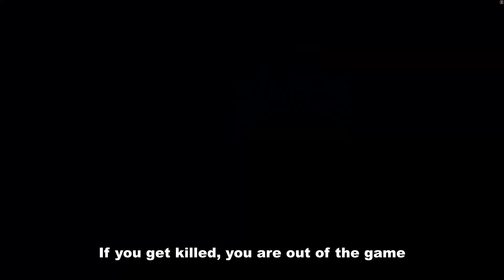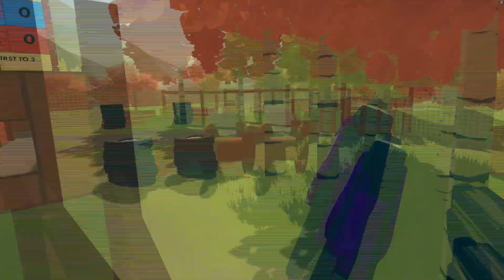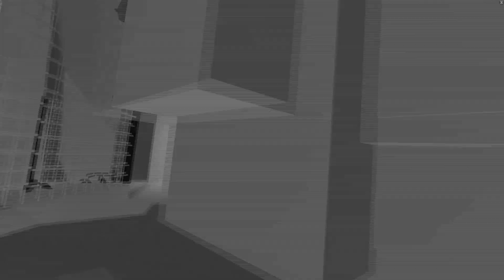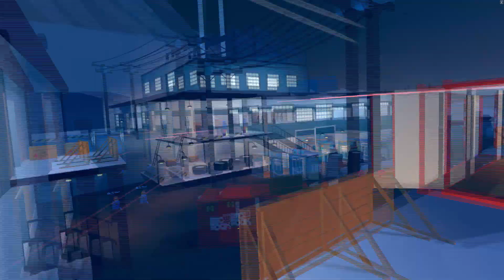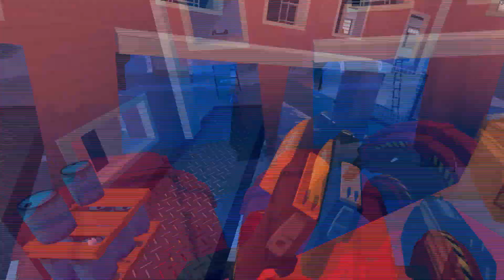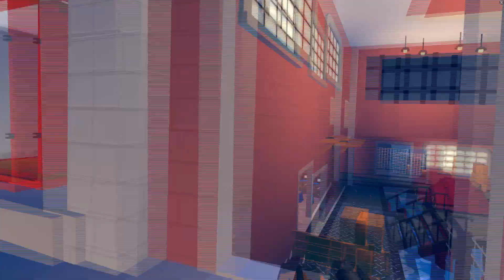Playing with Other People is Fun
I had fun playing with these people, online in Rec Room.

Timeline:
0:00 - Rec Royale
6:35 - Russia Roulette
11:08 - Paintball
17:54 - Outro
18:06 - Bonus clip
18:21 - End

I will fix my mic volume setting in the next video.